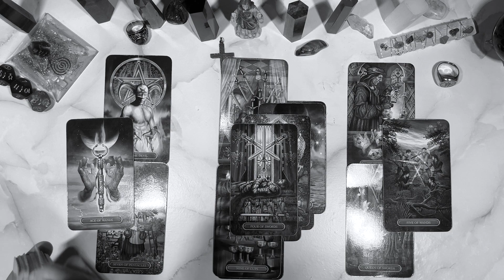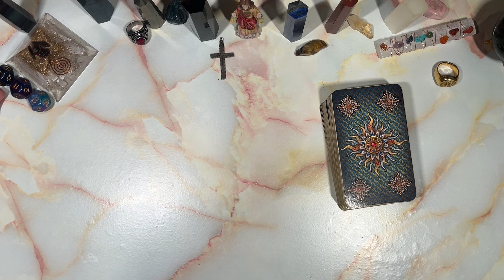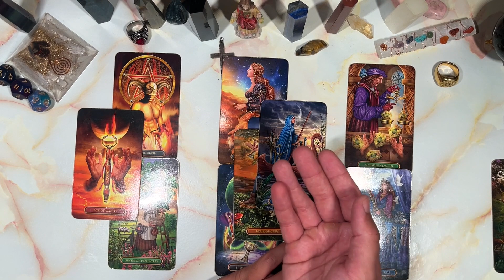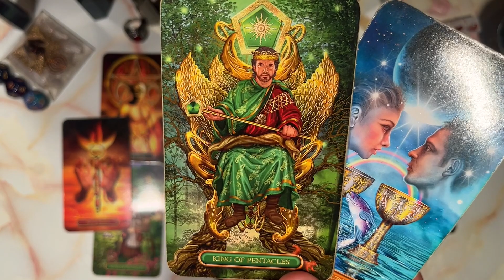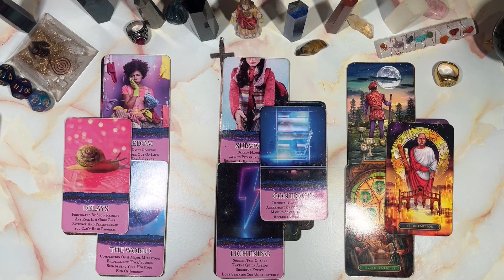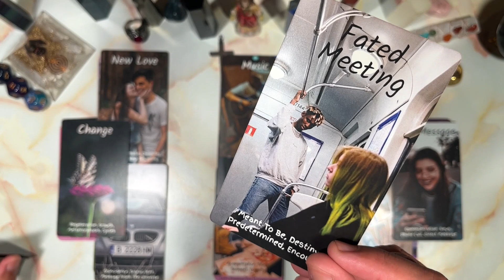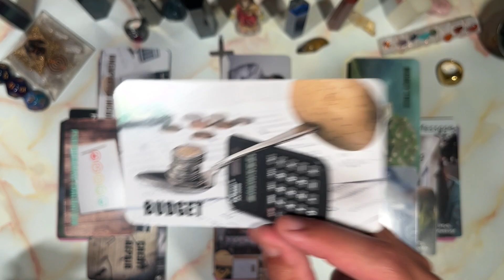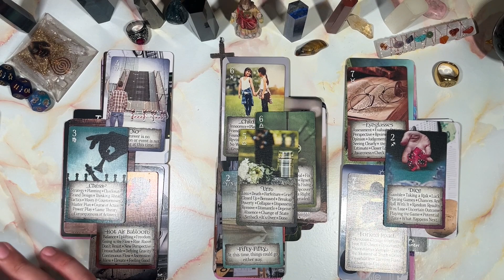VIRGO ♍️ YOU WILL SLEEP 😴 REAL GOOD WHEN ALL THIS MONEY COMES IN… ✨💰virgo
This is meant for you if you have found this. Welcome to a general predictions video. This video is for September 2023. Namaste and many blessings to each and every one of you!

PERSONAL READINGS
MY LINKTREE 📶 ⬇️

TIMESTAMPS ⏰
Preview ~ 00:00
Intro ~ 01:01
Reading ~ 01:28
Outro ~ 19:15